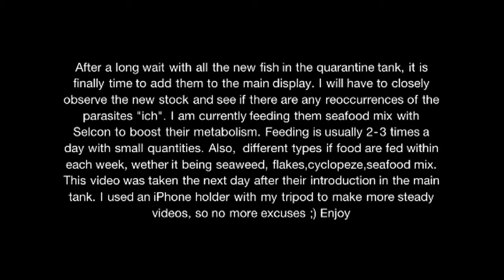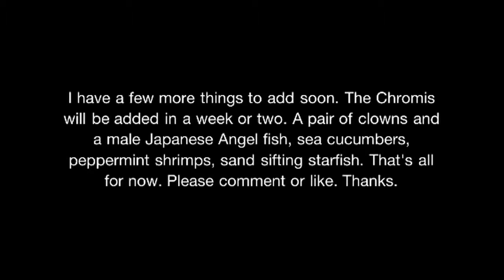KmaNsReef Update_Sept.10.2011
Fish added.